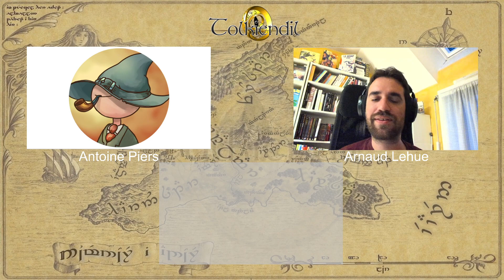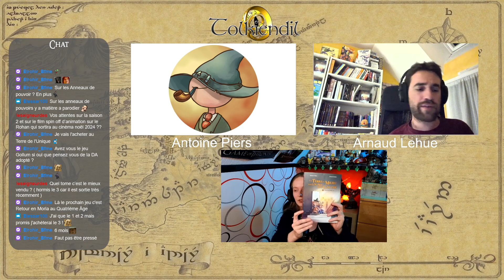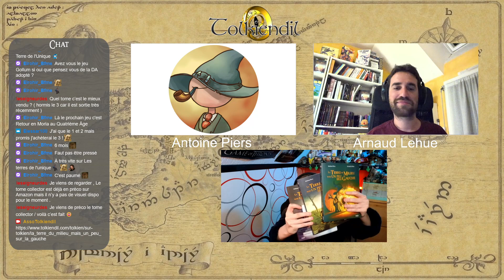Interview d'Antoine Piers et Arnaud Lehue, auteurs de "La Terre du Milieu mais un peu sur la gauche"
À l'occasion de la sortie du tome 3 de la série de BD "La Terre du Milieu mais un peu sur la gauche", nous avons eu le plaisir d'interviewer Antoine Piers et Arnaud Lehue, auteur et illustrateur de la série de BD, le 15 septembre dernier sur notre chaîne Twitch.

Nous mettons ainsi en ligne la rediffusion de cette interview juste à temps pour la sortie d'une exclusivité annoncée par Antoine et Arnaud lors de ce live, une édition collector regroupant les deux premiers tomes de la BD, à paraître aux éditions Jungle dès le 2 novembre prochain.

Merci à Antoine Piers et Arnaud Lehue pour cet entretien.

Retrouvez la fiche de l'ouvrage ainsi que les critiques de chaque tome sur notre